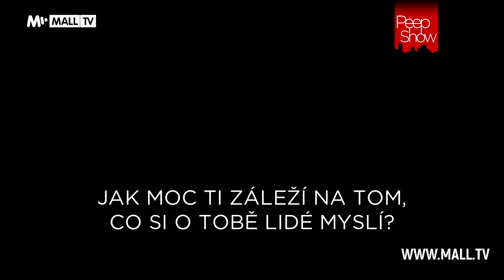Givinar Kříž: Jako dítě jsem sbíral nože | PeepShow | MALL.TV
Givinar Kříž neboli Givi Kross (rozhovor natočen v r. 2017 v jeho 29 letech) je kreativní duše a režisér, proslavil se zejména tvorbou klipů pro Jiřího Buriana. Je kytaristou v kapele Peter Pan Complex.